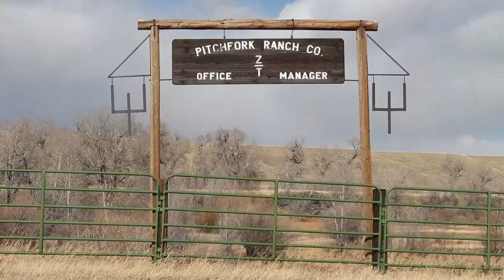“All This Can Coexist” — Mule deer migration on the edge of Greater Yellowstone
The historic Pitchfork Ranch on the edge of Greater Yellowstone is winter home to migrating elk and mule deer. With deer numbers down, rancher Lenox Baker and Wyoming Game and Fish biologist Bart Kroger discuss how migration research and wildlife-friendly fencing can help deer bounce back.

Partners:
Wyoming Migration Initiative
Wyoming Game and Fish Department
Wyoming Nature Conservancy
Special thanks to Lenox Baker and Bart Kroger